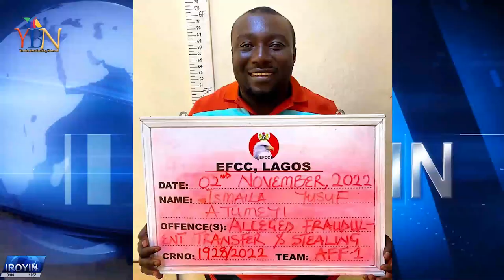LATEST & TRENDING NEWS FOR THE DAY...IROYIN AKOJOPO AGBEYEWO LORI YBN..NIGERIA & YORUBA NATION NEWS.